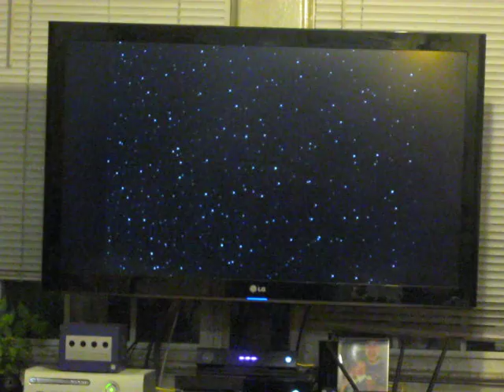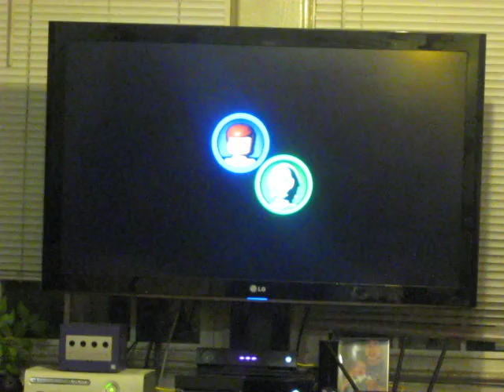Speedrun of LEGO Star Wars I: Negotiations Solo in 3:53.53